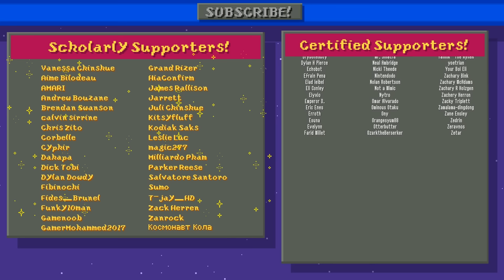Something About Star Fox 64 ANIMATED (Flashing Lights & Loud Sound Warning) 🦊🐦🐸🐰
After years in exile Andross has returned and is invading the Lylat System! There is only 1 team that can stop him.. STAR FOX!

Merchandise for sale here!

Additional Voice Lines!
Falco by Me

Aesthetic Gifs by Glitchblack.